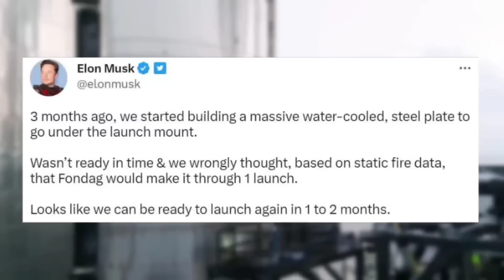SpaceX Clean Up Stage Zero For Next Starship Launch As Soon As in Few Week!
Elon Musk Predicted Next Starship Launch is As Soon As Next Month!
The dust has settled in Texas, but the work to clean up after the world’s most powerful rocket and get the next one flying in a matter of months is already underway.

Elon Musk’s SpaceX launched its fully-stacked Starship for the first time a little over a week ago. While the nearly 400-foot-tall vehicle flew for more than three minutes — achieving several milestones for a rocket of unprecedented scale — Starship also lost multiple engines during the launch, caused severe damage to the ground infrastructure and ultimately failed to reach space after the rocket began to tumble and was intentionally destroyed in the air.

“It was good to fly this vehicle so we can move on to more advanced designs.  Booster 9 is more advanced.” - Elon Musk

Starship Test Flight 1 was an amazing success and the SpaceX team did a great job and there was a tremendous amount of valuable information learned.

Musk's SpaceX has just approached the first Starship orbital test flight for its first test flight. SpaceX uses 33 Raptor engines to power Starship's extra-large first and six upper stages, so for every test flight that ends in a non-landing at sea or in a reusable vehicle, the company will lose 39 Raptor engines. It's a machine in terms of cost and lost production time, but Musk will embrace the waste. The answer is clear and clear. Elon Musk's lack of ideas or innovation skills is also very serious. They are considering using the spacecraft's launch tower to catch heavyweights before landing on Earth. It's an interesting idea, but it has to be realistic. Do you agree with him? Regardless, his technical achievements are definitely worth exploring.